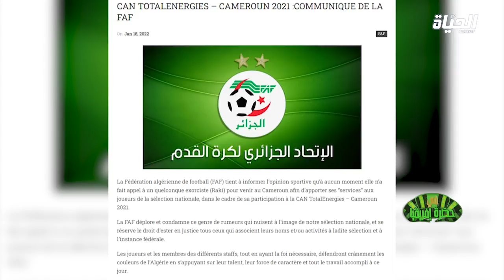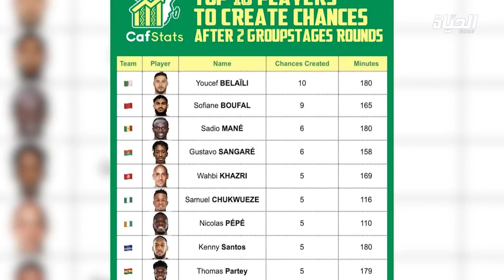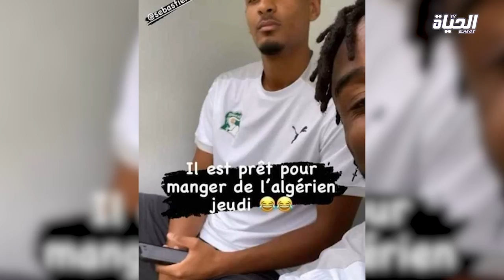في حضرة إفريقيا: تستضيف توب شيف بلال لونا